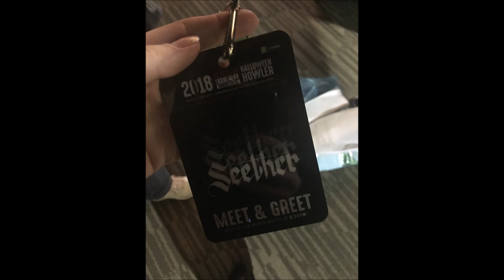Halloween Howler 2018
This years major halloween party/concert.
imvu: gothiccat101

steam: GothMoth, if you want to buy me wishlist games.